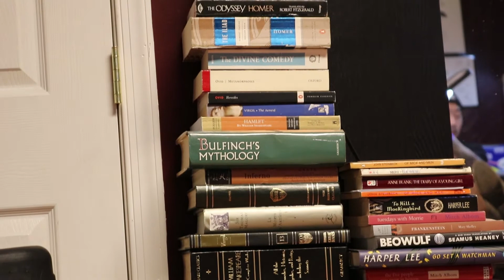Francis Khuu Documentary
Francis Khuu talks about his experience tattooing